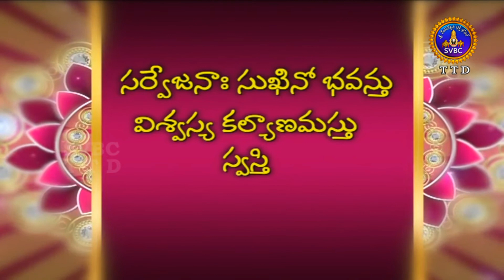వేదం జీవననాదం | Vedam Jeevananadham | EP 11 | 24-10-2021 | SVBC TTD